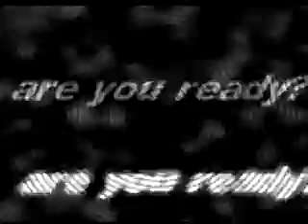AFL 98 Intro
The Intro to the 1997 PC game, AFL 98.

Sure to bring back some nostalgic memories in the people who played this game.